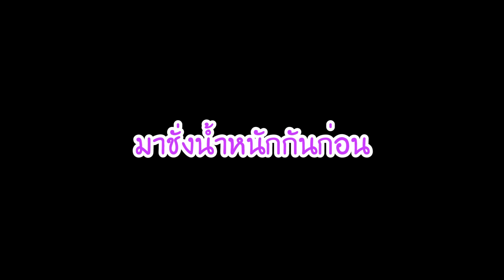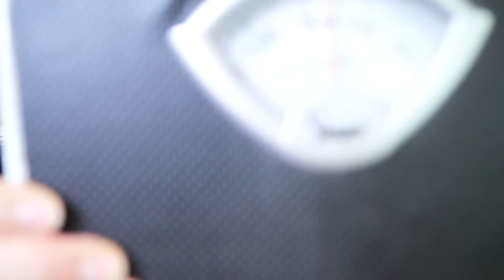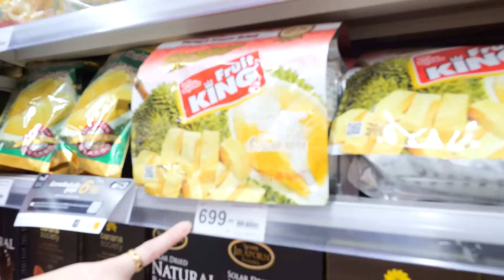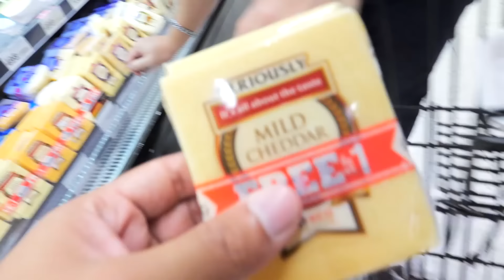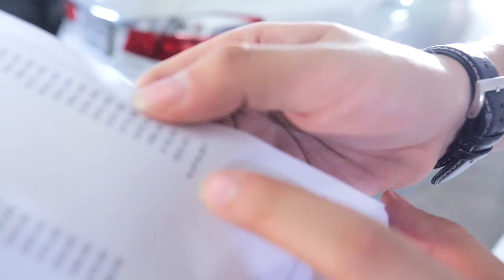แข่งกิน!! ซื้ออะไรก็ได้กิน ใครน้ำหนักเพิ่มเยอะสุดชนะ แจก TV 65 นิ้ววววววววว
ไปลองซื้อกินดูววววว Skinnybites อร่อยจัด ไปลอง มีในtop  แถม น้ำตาลน้อยกว่แยมโรลปกติประมาณ 3 เท่าาาา!!!
ปล. ขออภัย ภาพสว่าง เกินไป ตากล้องมือใหม่ 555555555